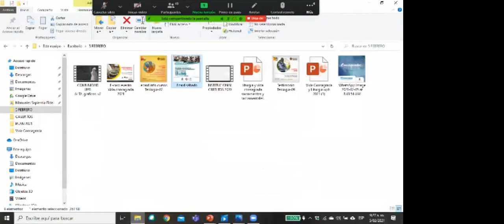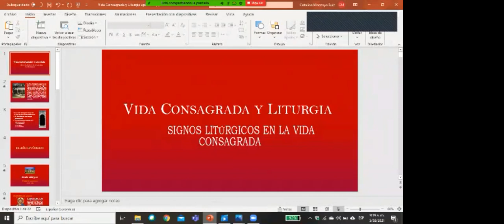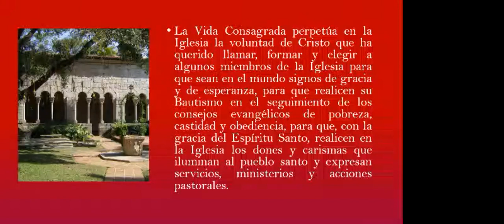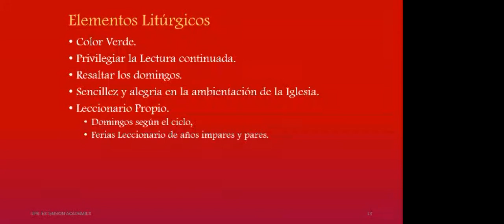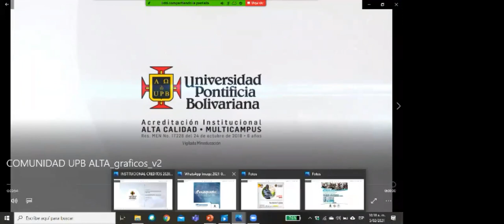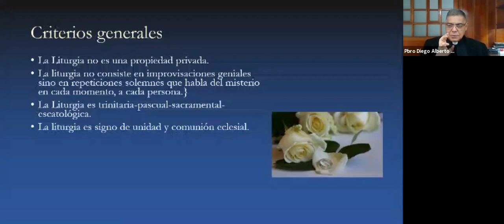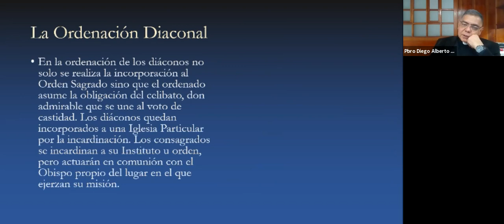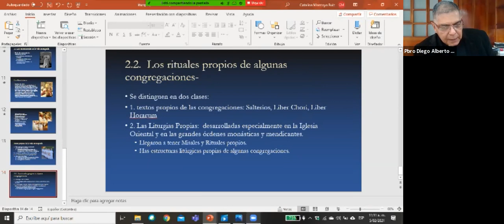Encuentro de Formación UPB Vida Consagrada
Realizado el pasado 5 de febrero de 2021 a través de la plataforma ZOOM.